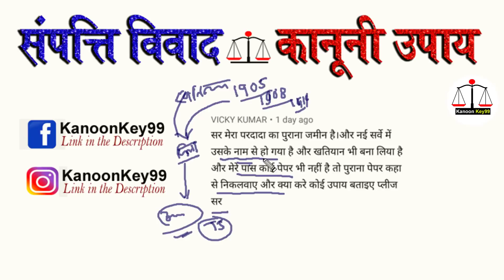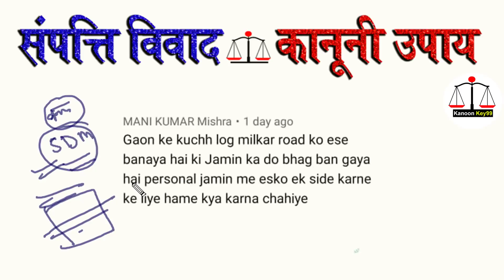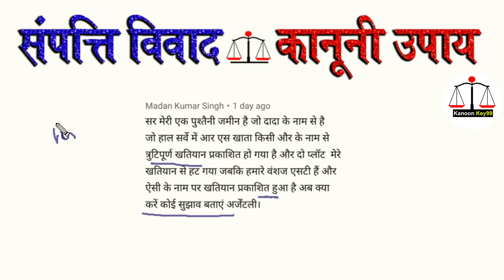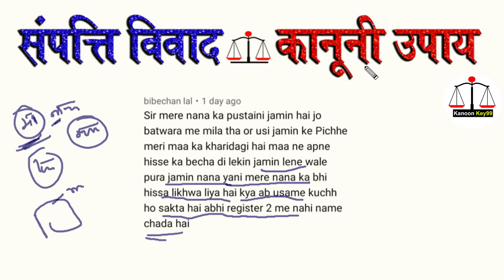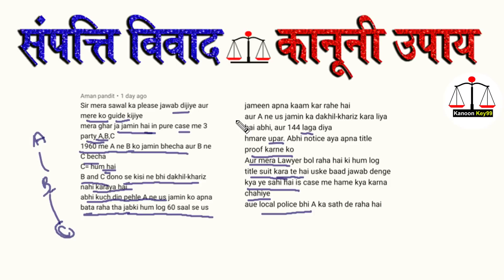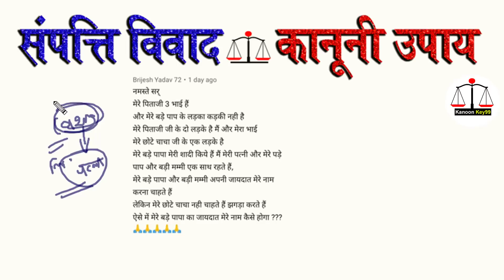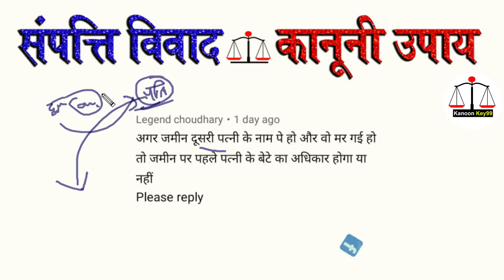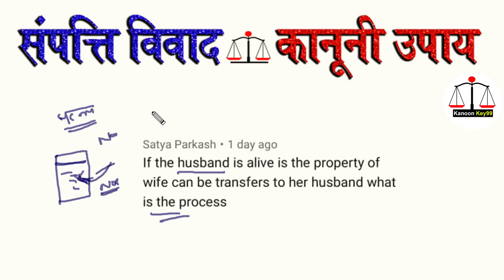परदादा का खतियान 1905 1908 1914 और सर्वे | pardada ka khatiyan kaise nikale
परदादा का खतियान 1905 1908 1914 और सर्वे | pardada ka khatiyan aur surve